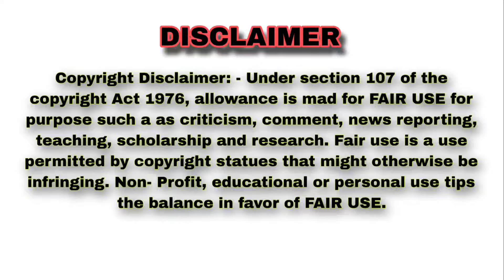SOUND CHECK // RBS DJ KEONJHAR // MY PUBLIC VIDEO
କେନ୍ଦୁଝର ଓଡିଶା

                              YOUR QUERIES 🔍

SOUND CHECK 2024

RBS DIGITAL SOUND 2024

NEW R B S DIGITAL SOUND 2023

NEW RBS DJ

KEONJHAR RBS DJ

RBS DIGITAL SOUND KEONJHAR

କମେଣ୍ଟ...

🙏🙏🙏  ଜୟ ଜଗନ୍ନାଥ  🙏🙏🙏